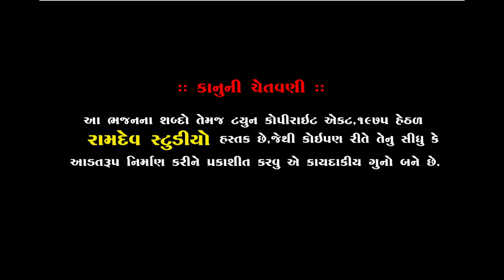Bhajan Vina Mari Bhukh Nahi Bhange || Bhupendra Maharaj || Piplidham santvani || Ramdev Studio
★Singar :- Bhupendra Maharaj
★ Music Label:- Ramdev Studio-Dharpipla
★ Sound :-
★Palce : Piplidham-Surendranagar
★Date :

◆વિડિઓ ગ્રાફી◆
KALPESH MER
MEHUL MER

:: VIDEO GRAFI TEEM::

KALPESH MER
MEHUL MER
UMESH MADHAR
DHIRUBHAI CHOTILA
LAKHMANBHAI MAGHARIKHADA
BHAVESH CHOTILA
GOPALBHAI  VADHRA
RANJIT BHAI RANGAPRA
UMESH MADHAR

                     PIPLIDHAM OFFICIAL